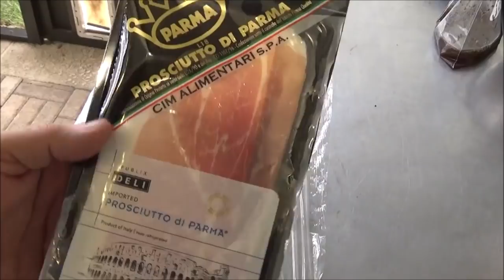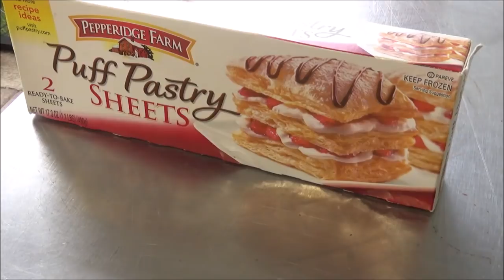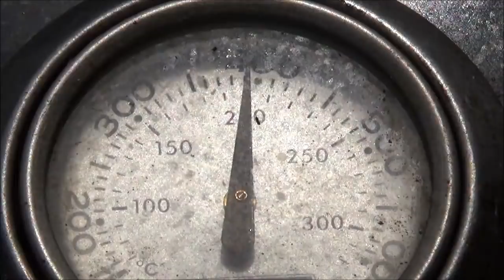Venison Wellington Cooked Outdoors on the Grill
Join us as we use the Sportmans Grill, Cast Iron and the Weber Kettle Grill to make a beautiful Venison Wellington.  You might learn something just like we did.

Check out OUR AMAZON STORE for great deals on items used here as well as lots of other great outdoor cooking gear. Purchases help support out channel.  Same price to you, but we get a little fee.